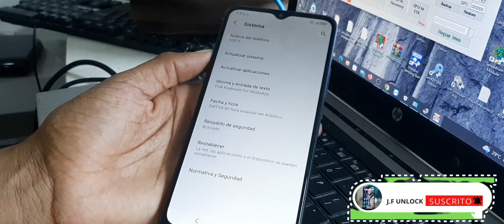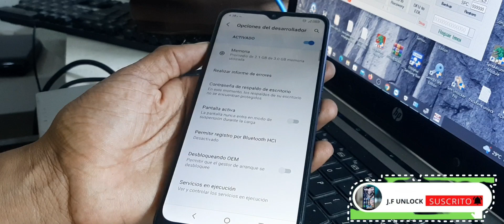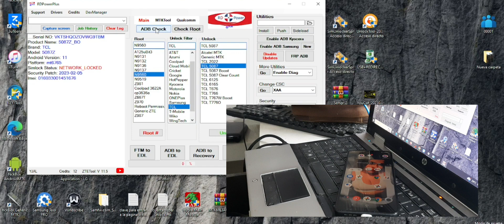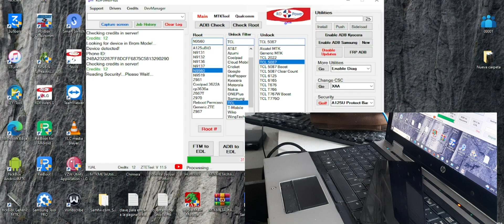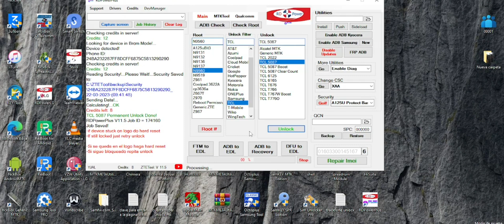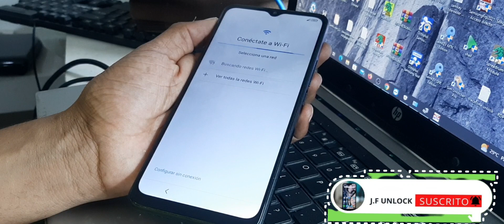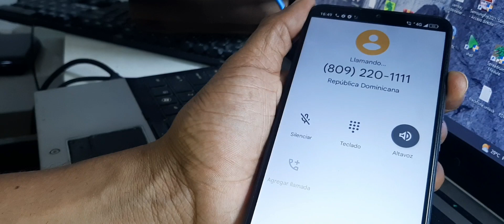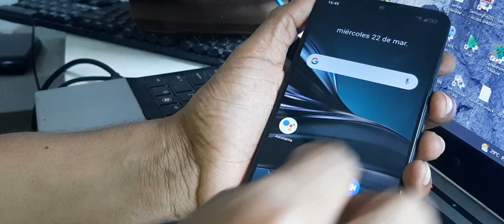UNLOCK TCL 20 XE 5087Z SIN DEGRADAR CON RDPOWERPLUS 2023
🔥 *J.F UNLOCK * 🔥

🔥 * SERVICIO DISPONIBLES * 🔥

🔰Créditos🔰
🛑Samhub
🛑RDPOWERPLUS
🛑RDPOWERLG
🌟The Magic Tool
🌟Motokey
🌟Chimera
🌟Octoplus
🌟Z3X
🌟Samkey
🌟King Unlock
🌟T-unlock
🌟Global Unlocker

 🔰Activaciones🔰
🛑RDPOWERLG
🛑RDPOWERPLUS
✅Sigma Pack 1,2,3,4,5
✅Nck
✅Umt
✅Z3x
✅Octoplus
✅Unlock Tool
✅Smart Clip
✅EFT
✅Samfirm

 🔰Varios🔰

🛑Liberación Remota